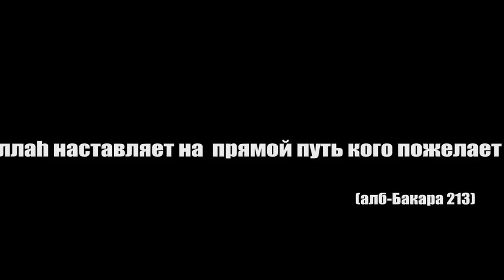Бывший атеист принимает Ислам! Аллаху Акбар!